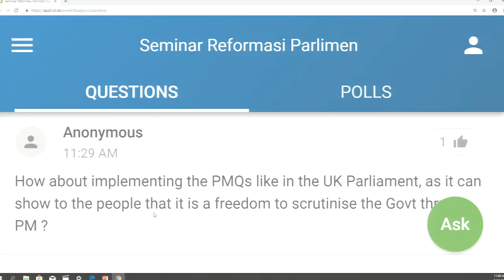SEMINAR ON PARLIAMENTARY REFORM IN MALAYSIA | SESSION 1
Journey Towards People Centered-Parliament
by YG Professor Dr. Abdul Aziz Bari, Perak State Executive Council
Moderator YB Datuk Ahmad Bin Kassim, Kedah State Assembly Speaker